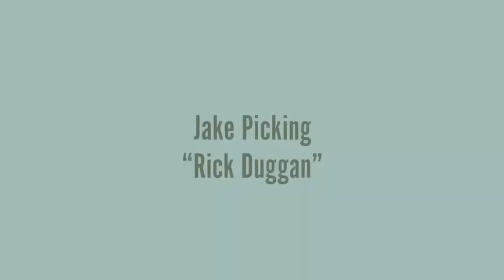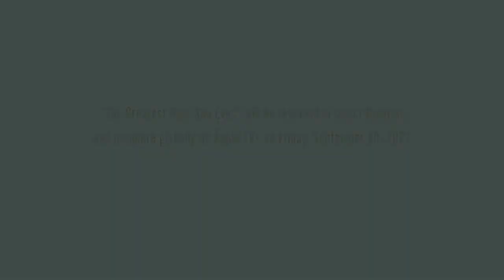The Greatest Beer Run Ever - Jake Picking "Rick Duggan", Interview at the TIFF Movie Premiere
TheGreatestBeerRunEver movie appletv movieinterview The Greatest Beer Run Ever - Jake Picking "Rick Duggan", Interview at the TIFF Movie Premiere.
ABOUT:  An impossible journey, all in the name of friendship. Based on a true story.

Chickie (Zac Efron) wants to support his friends fighting in Vietnam, so he does something wild—personally bring them American beer. What starts as a well-meaning journey quickly changes Chickie’s life and perspective. Based on a true story.

Hailing from Skydance Media, screenplay is adapted by Peter Farrelly, Brian Currie and Pete Jones, and is based on the book The Greatest Beer Run Ever: A Memoir of Friendship, Loyalty and War, by Joanna Molloy and John “Chickie” Donohue. Peter Farrelly as Director. Producers are David Ellison, Dana Goldberg and Don Granger on behalf of Skydance, with Andrew Muscato and Jake Myers. The book/source material became a New York Times best seller when it was published in 2020 and generated stories of this journey across a wide spectrum of media and news programming.

The Greatest Beer Run Ever premieres September 30 in theaters and streaming on Apple TV+

Cast: Zac Efron, Russell Crowe, Jack Picking, Will Ropp, Kyle Allen, Archie Renaux, Ruby Serkis, Kevin Tran, Carlos Arroyo

Writers: Peter Farrelly, Pete Jones, Brian Currie

Producers: David Ellison, Dana Goldberg, Don Granger, Andrew Muscato, Jake Myers